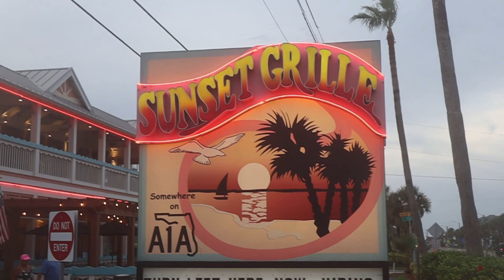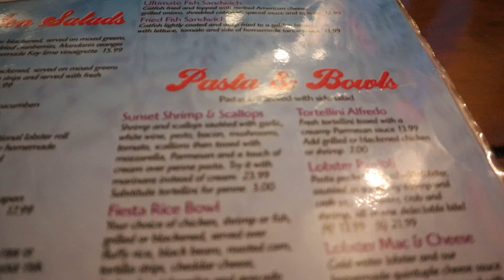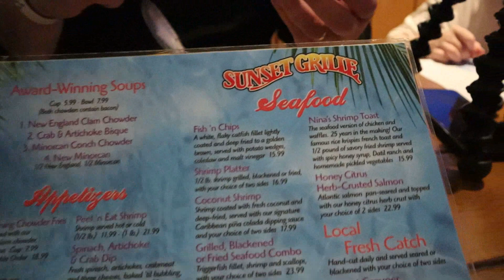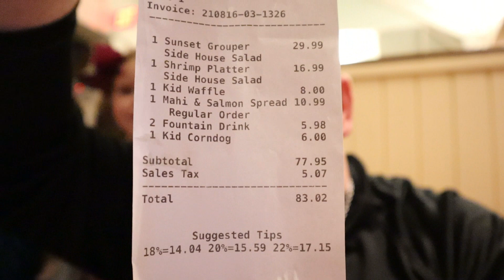St. Augustine, FL Food Review - Sunset Grille on St. Augustine Beach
St. Augustine Food Review - Sunset Grille on St. Augustine Beach

We're in St. Augustine Beach, FL for another food review.
Sunset Grille has always been towards the top of everyone's top places to eat in St. Augustine, FL. This is a must see city for foodies. Almost all restaurants specialize in something and have won awards. Perfect for foodie.

Come with us as we take you to Sunset Grille in St. Augustine Beach, FL.
Join us.

Our companies:
TRUNK of MAN
BERSERKERS' Axe Throwing
Ayrro Lake Wilderness Outfitters
Real Flame BBQ
FEAR Haunting Experience